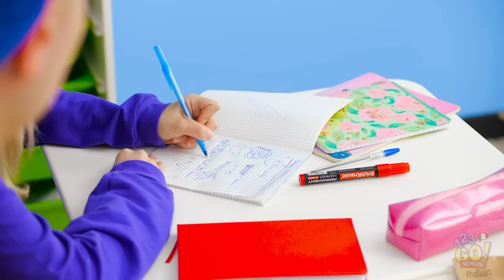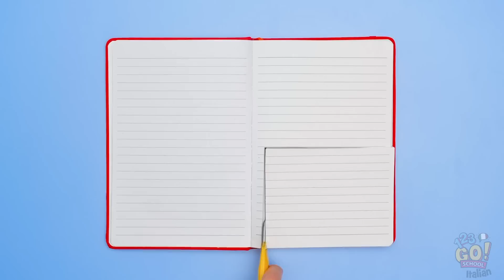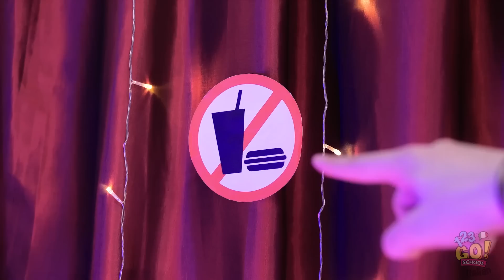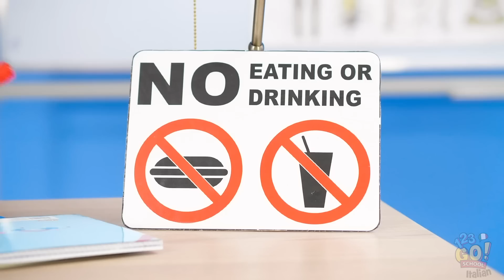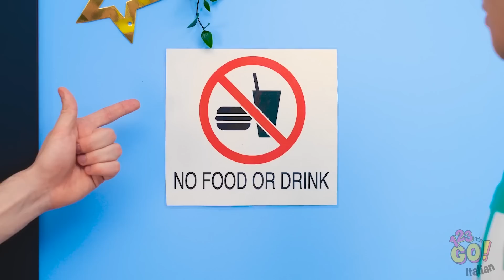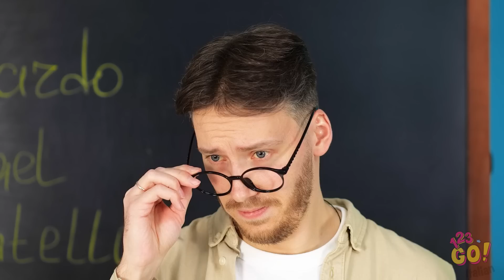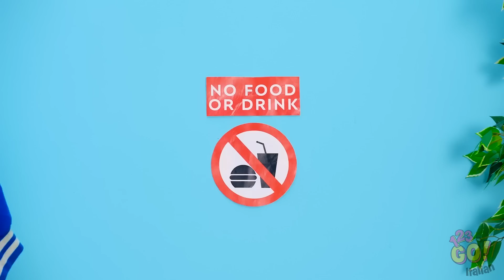MODI PAZZESCHI DI INTRUFOLARE CIBO IN CLASSE || Accessori Scuola faidate con 123 GO Like!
Ti è mai capitato di stare in classe e avere una fame da lupo tanto che sentivi lo stomaco brontolare? Ma una lezione è una lezione e in classe non si mangia, giusto?

Che fare allora? Inventare nuovi trucchi per intrufolare cibo in classe, ecco cosa! Impara come creare accessori per la scuola commestibili con i nostri divertentissimi video! Prova insieme ai tuoi amici o tuo fratello o tua sorella o perché no, insieme ai tuoi prof!